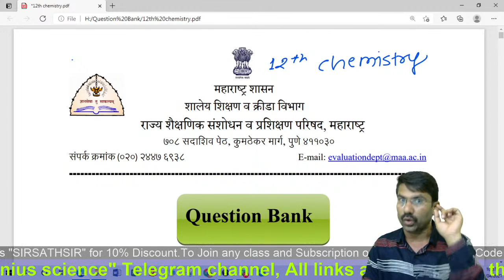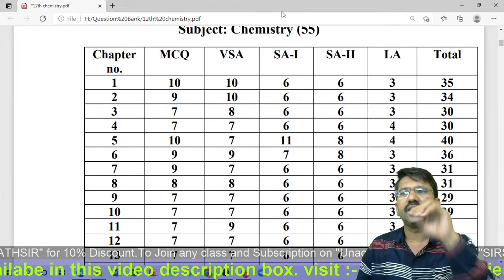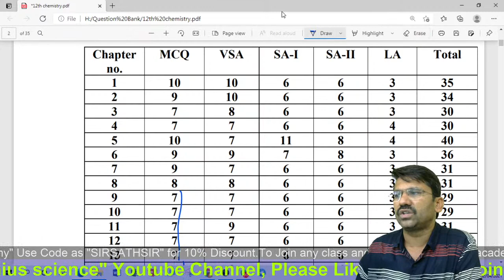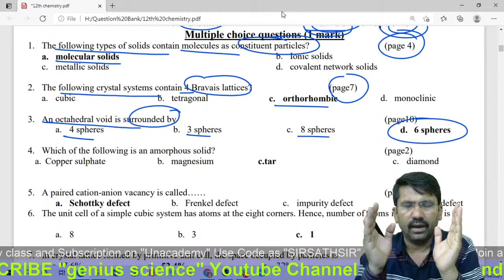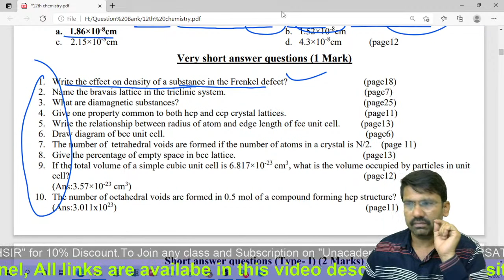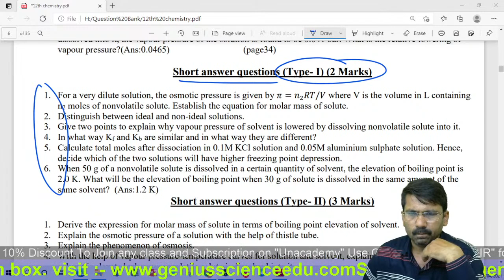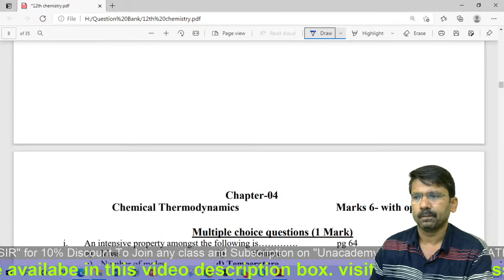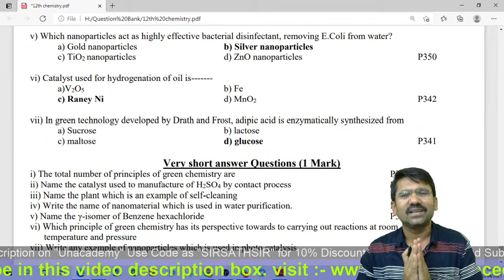12th Chemistry | Question Bank Solution | How to use QB | Sirsath Sanjiv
12th Mathematics

12th Physics

12th Chemistry

11h Mathematics

11th Physics

11th Chemistry

10th Science -1 (विज्ञान -१)

10th Science -2 (विज्ञान 2)